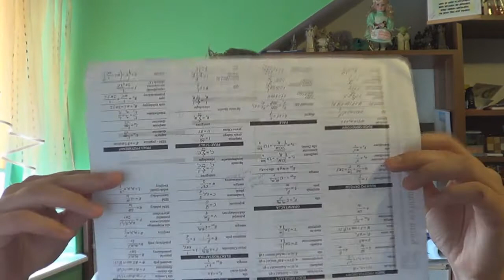[X dni do MATURY] #6 - Patent na fizykę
6 Dni do MATURY